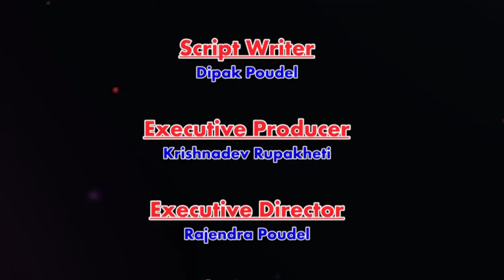सधैं घरमा झगडा बाचु कसरी - Sunita Adhikari । Teej Song । Teej Special Show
Sunita Adhikari (Singer, Performer) is one of the popular singer among the Nepali Music Lovers . Blessed with a golden voice, she has touched the hearts of millions with her songs. She has proven her versatility in the field of music with her various singing style in various genre.